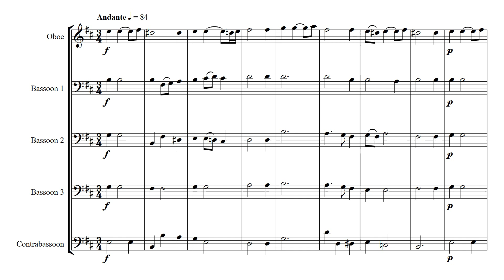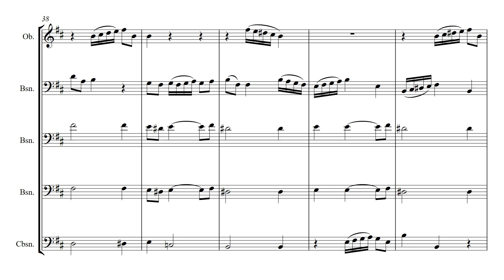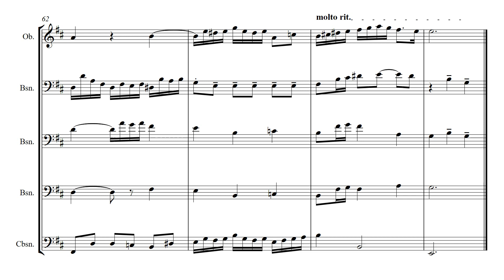Double Reed Quintet - Variations on La Folia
A setting of three variations on La Folia for Bassoon Quintet. This piece was an 'earworm' of its day. I was copied and arranged for almost every conceivable type of ensemble by every major composer. The most famous settings are probably those by Purcell and Handel, but this is a relatively unknown setting, originally for brass instruments, but it transfers very well onto double reeds.

After the full statement of the theme with simple harmony, there come three variations, each becoming a little more complex using the usual Renaissance/Baroque technique of divisions, whereby each variation uses ever smaller note values.

This set is relatively simple and should no be beyond most ensembles. A great addition to the repertoire.